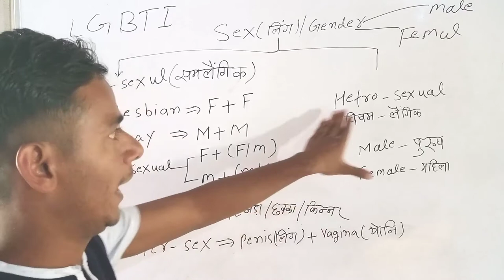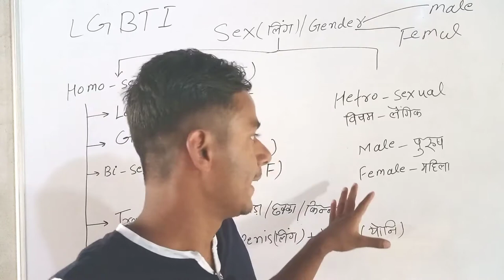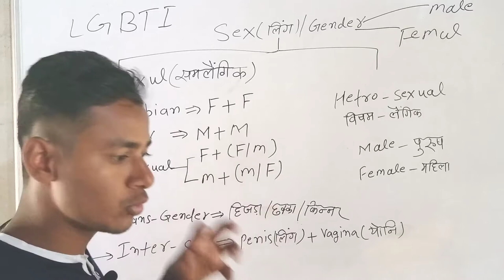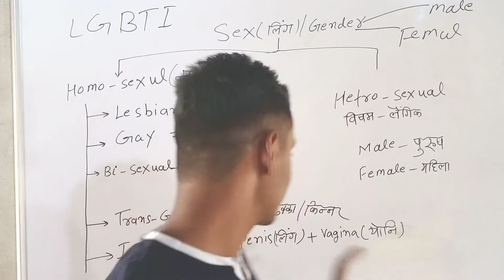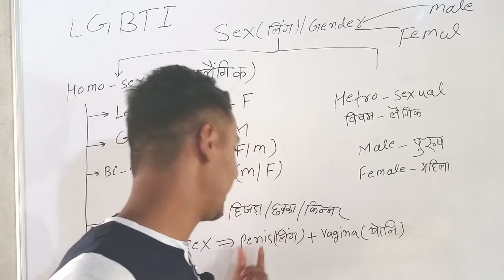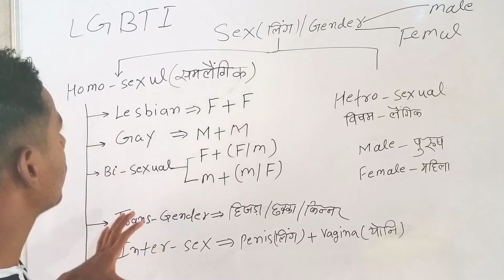लड़की लड़की से प्यार क्यों करती है लड़के लड़के से शादी क्यों करते हैं male to male। female to female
sex 2023।। lesbian sex।। transgender kya hota hai।। gay sex।।sex lesbian।। bisexual kya hota hai2023

gay
transgender
bisexual
intersex
lesbian gay transgender
lesbian gay
transgender intersex
bisexual intersex
what is LGBT group in Hindi
what is LGBTI
what is LGBTI
जानिए क्या होता है समलैंगिक
समलेंगिक किसे कहते हैं
समलिंगी किसे कहते
क्या होता है समलैंगिक
samlaingik lesbian
samlaingik log kaise bante Hain
lesbian kise kahate Hain
lesbian Kaun hote Hain
ge kise kahate Hain
gay Kaun hote Hain
transgender Kaun hote Hain
transgender kise kahate Hain
bisexual Kaun hote Hain
bhai sexual kise kahate Hain
queer queer queer

LGBTI GROUP

LGBTI GROUP
LGBTI GROUP
LGBTI
LGBTI
LGBTI
lesbian
gay
transgender
bisexual
intersex
lesbian gay transgender
lesbian gay
transgender intersex
bisexual intersex
what is LGBTI
what is LGBTI

LGBTI GROUP

LGBTI GROUP
LGBTI GROUP
LGBTI
LGBTI
LGBTI
lesbian
gay
transgender
bisexual
intersex
lesbian gay transgender
lesbian gay
transgender intersex
bisexual intersex
what is LGBTI
what is LGBTI

LGBTI GROUP

LGBTI GROUP
LGBTI GROUP
LGBTI
LGBTI
LGBTI
lesbian
gay
transgender
bisexual
intersex
lesbian gay transgender
lesbian gay
transgender intersex
bisexual intersex
what is LGBTI
what is LGBTI

LGBTI GROUP

LGBTI GROUP
LGBTI GROUP
LGBTI
LGBTI
LGBTI
lesbian
gay
transgender
bisexual
intersex
lesbian gay transgender
lesbian gay
transgender intersex
bisexual intersex
what is LGBTI
what is LGBTI

LGBTI GROUP

LGBTI GROUP
LGBTI GROUP
LGBTI
LGBTI
LGBTI
lesbian
gay
transgender
bisexual
intersex
lesbian gay transgender
lesbian gay
transgender intersex
bisexual intersex
what is LGBTI
what is LGBTI
समलिंगी किसे कहते
samlaingik lesbian
queer queer queer
Lesbian
LGBTI
LGBT
MG EXAM CRACKER
queer queer queer
Lesbian
LGBTI
LGBT
MG EXAM CRACKER
queer queer queer
Lesbian
LGBTI
LGBT